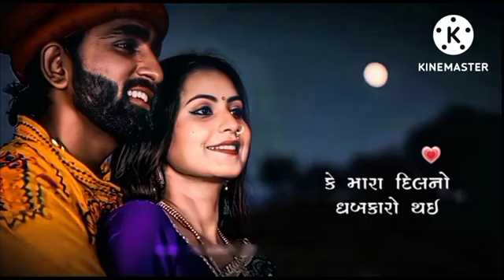Mara dill no dhabkaro mari jaan.||mahesh vanajara|| new 4k hd ||stetus 2022|| new special video #